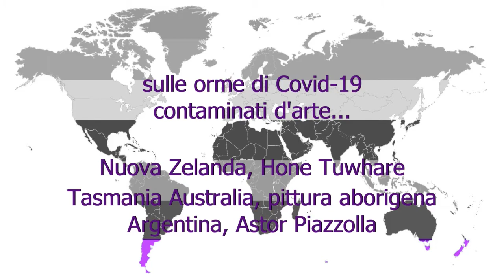SULLE ORME DI COVID-19, CONTAMINATI D'ARTE... VIOLETTO - Prof.ssa Di Nicola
SULLE ORME DI COVID-19, CONTAMINATI D'ARTE...

la Prof.ssa Laura Di Nicola interpreta "Pioggia", poesia scritta da Hone Tuwhare, poeta neozelandese.